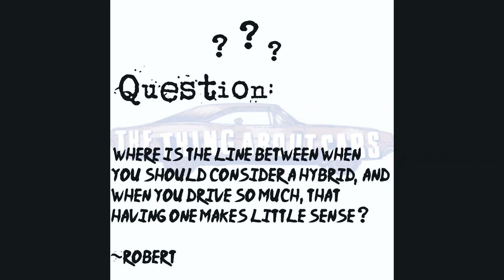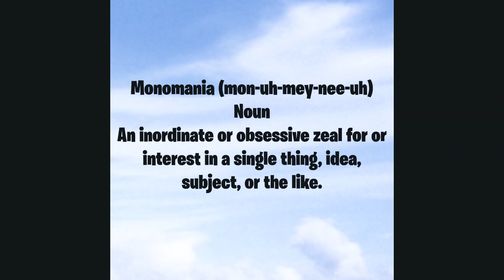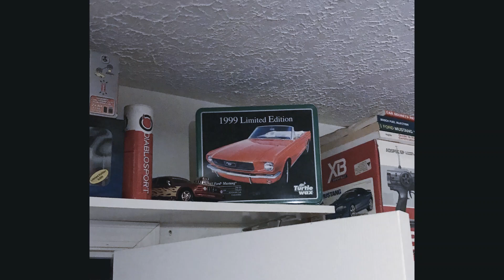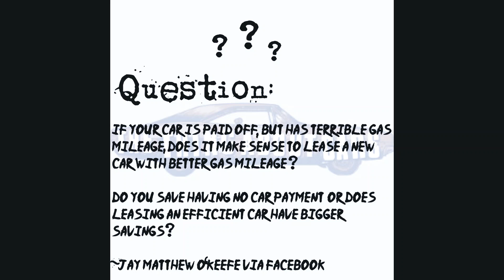Ep01 Episode 1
Greetings and salutations! Did you miss some of the earlier episodes? Not to fret! Here, for your listening pleasure, a repeat performance of Episode 1. On this the inaugural episode of TTAC, Mickey, Beka, and Ben come together to discuss hybrids, sound systems, and their love of cars. They discover that they all have one thing in common: the dream of owning a massive garage. Ben talks about his Lotus project; and Beka teaches us what monomania really means.

Don't forget to tune in on iTunes, Google Play, or many other podcast apps to listen to our current episodes.

Did you see a link in the video that you would like to visit? We're here for you!